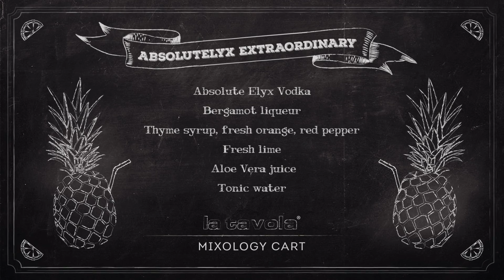THE MIXOLOGY CART - AbsolutExtraordinary cocktail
Discover a new frontier in mixology with our Mobile Mixology Carts!
Whether you're already shaking up a storm on the bar or simply looking to enter the market, the Mixology Carts will allow you to enjoy the functionality and aesthetics of a fixed bar ANYWHERE on your property... 100% mobile, the carts are as easy to set up as prepping your glassware.

Along with Luca Marcellin (Head Mixologist of the Four Seasons Milan and proprietor of Drinc Milano) we've developed these easy-to-prepare, modern drinks that you can serve guests anytime, anywhere, thanks to the extraordinary mobility and amazing functionality of the Mobile Mixology Cart & Mixology Rover